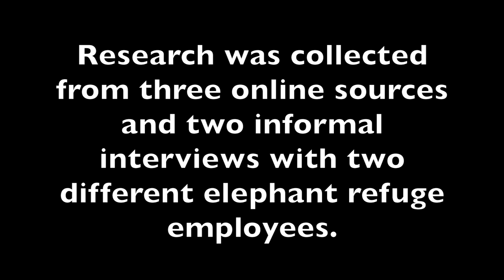The Asian Elephant in Thailand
This video provides a brief history about the hardships of Asian elephants and a couple reasons why Thai elephants are treated differently than, say, the neighboring Asian elephants in Myanmar. But the overall message of this video is meant to be positive. Meet Bird and his family who live just outside of Thailand and are trying hard and succeeding in saving sixteen elephants and counting. Meet the elephants I fell in love with and experience all the emotions they are fully capable of displaying.